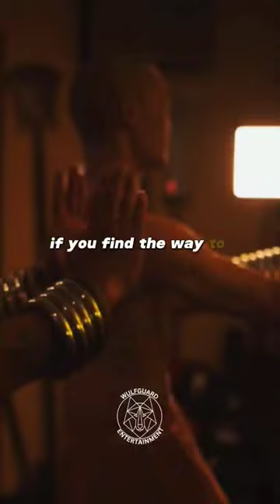Master Shi Heng Yi | Take Control of Your Thoughts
shaolin monk @ShiHengYiOnline 'headmaster of the shaolin temple of europe located in germany imparts his wisdom upon the masses.

This is a series of from an interview hosted by the channel @MulliganBrothers an organisation whose purpose it is to find the most interesting people on the planet and show them to the world.